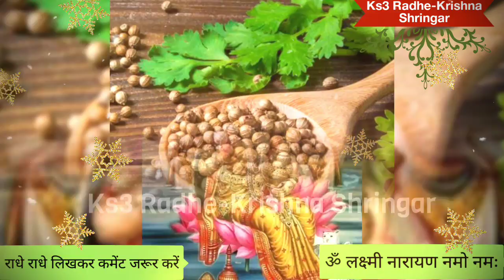23 अगस्त महा एकादशी थोड़ा सा धनिया चुपचाप रख दे यहां सारे काम बनते चले जाएंगे सभी कष्टो से मुक्ति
23 अगस्त महा एकादशी थोड़ा सा धनिया चुपचाप रख दे यहां सारे काम बनते चले जाएंगे सभी कष्टो से मुक्ति

Ekadashi Vrat 2022: सृष्टि के पालनहार श्री नारायण ने मनुष्य के कल्याण के लिए अपने शरीर से पुरुषोत्तम मास की एकादशियों सहित कुल छब्बीस एकादशियों को प्रकट किया ।सभी एकादशियों में श्री विष्णु के समान ही फल देने का सामर्थ्य है। ये अपने भक्तों की सभी मनोकामनाओं को पूर्ण कर वैकुंठ लोक में पहुंचाती हैं। भाद्रपद माह की कृष्णपक्ष एकादशी का नाम अजा एकादशी है। जो इस वर्ष 23 अगस्त, मंगलवार को मनाई जाएगी।

अजा एकादशी हर साल भाद्र मास की कृष्ण पक्ष की एकादशी तिथि को आती है। 24 एकादशी में इस एकादशी का ऐसा महत्व है कि इस एकादशी के व्रत मात्र से व्यक्ति के पूर्वजन्म के पाप कटित हो जाते हैं और अश्वमेध यज्ञ का पुण्य लाभ मिलता है। पुराणों में बताया गया है कि इस एकादशी का पुण्य ऐसा है कि व्यक्ति जीवन का सुख भोगकर शरीर त्यागने के बाद स्वर्ग में स्थान पाता है। इस व्रत के पुण्य से राजा हरिश्चंद्र के कष्ट दूर हुए थे और उन्हें उत्तम लोक प्राप्त हुआ था। इस व्रत के बारे में यह भी कहा जाता है कि इस व्रत को करने से फिर जन्म नहीं लेना पड़ता है इसलिए इसका नाम अजा है। था।

अजा एकादशी व्रत तिथि मुहूर्त

एकादशी तिथि प्रारम्भ - अगस्त 22, 2022 को सुबह 03 बजकर 35 मिनट पर शुरू
एकादशी तिथि समाप्त - अगस्त 23, 2022 को सुबह 06 बजकर 06 मिनट पर खत्म
पारण का समय- अगस्त 23, शाम 1 बजकर 57 मिनट से लेकर शाम 4 बजकर 29 मिनट तक
वैष्णव अजा एकादशी मंगलवार, अगस्त 23, 2022 को
पारण का समय- अगस्त 24, सुबह 6 बजकर 22 मिनट से लेकर 8 बजकर 30 मिनट तक

इस साल अजा एकादशी का व्रत 23 अगस्त को किया जाएगा। 22 अगस्त को एकादशी तिथि का क्षय हो गया है। ऐसे में 23 तारीख को सूर्योदय के समय एकादशी होने और अगले दिन यानी 24 अगस्त को सुबह 8 बजकर 31 मिनट तक द्वादशी होने से 23 तारीख को एकादशी और 24 तारीख को सुबह 8 बजकर 31 मिनट तक द्वादशी तिथि में व्रत का पारण करना शास्त्र के अनुसार अनुकूल और लाभप्रद होगा। अजा एकादशी व्रत का वर्णन पद्मपुराण में मिलता है।

पूजाविधि
प्रातः काल सूर्योदय से पूर्व उठकर स्नानादि से निवृत होकर भगवान् विष्णु का देवी लक्ष्मी के साथ गोपी चन्दन,चावल,पीले पुष्प,ऋतु फल,तिल एवं मंजरी सहित तुलसी दल से पूजन करें ।दिन भर निराहार रहते हुए शाम को फलाहार कर सकते हैं।एकादशी के दिन विष्णु सहस्त्रनाम का पाठ करने से भगवान विष्णु की विशेष कृपा प्राप्त होती है ।यदि आप किसी कारण से व्रत नहीं कर सकते है तो इस दिन मन में विष्णु भगवान का ध्यान करते हुए सात्विक रहें ,झूठ न बोले,किसी का मन नहीं दुखाएं एवं पर निंदा से बचें ।एकादशी के दिन चावल नहीं खाना चाहिए ।पुराणों के अनुसार दशमी तिथि को सूर्यास्त के बाद भोजन नहीं करना चाहिए ।